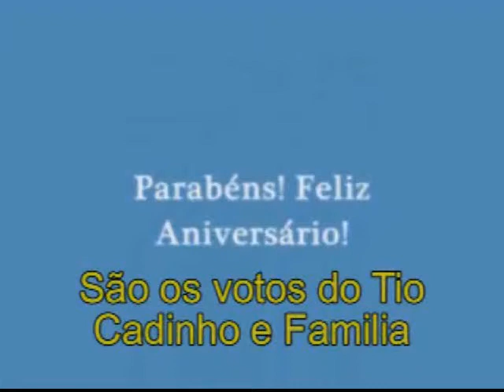ANIVERSÁRIO DA VITÓRIA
VI, ROUBEI ALGUMAS FOTINHAS SUAS DA INTERNET E FIZ ESTE VIDEO PARA VOCÊ, ESPERO QUE VOCÊ GOSTE